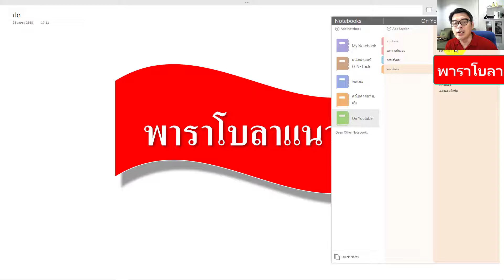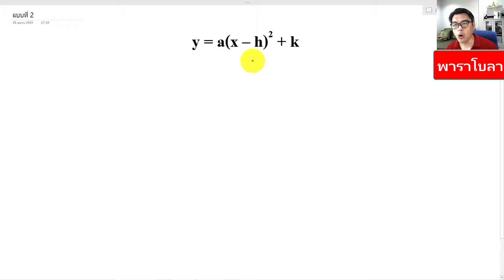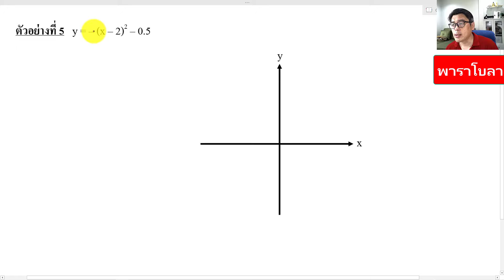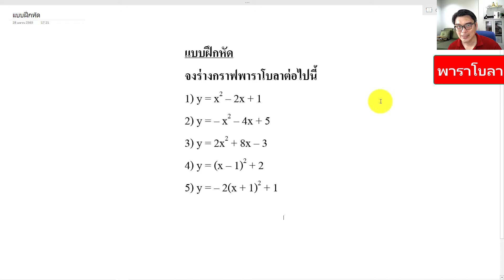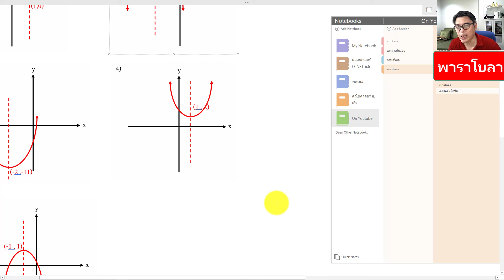พาราโบลา สำหรับ O-NET ม.6 (ครูก๊อบ)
ธนาคาร ไทยพาณิชย์ เลขที่ 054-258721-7
🙂คอร์ส ZOOM ตัวต่อตัว 10 ชม. 3,800 บาท ปูพื้นฐานใหม่ เรียนต่อเนื่อง
🙂สอนสดที่บ้านนักเรียน 10 ชม. 6,800 บาท (700.-/ชม.)
💚Line : @orp8971k
📲โทร.0962615364